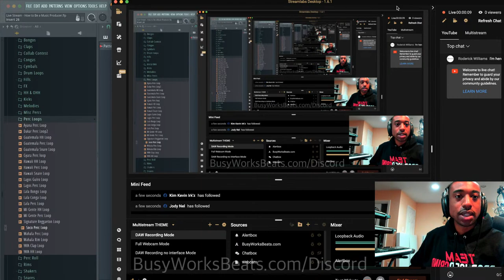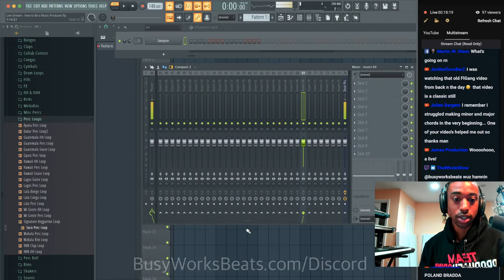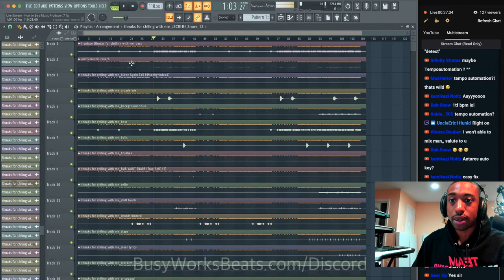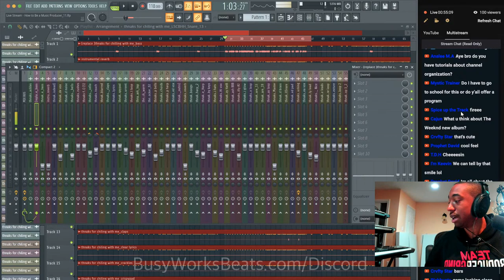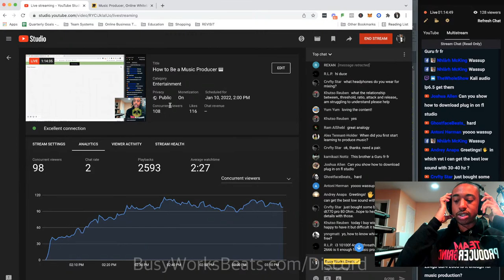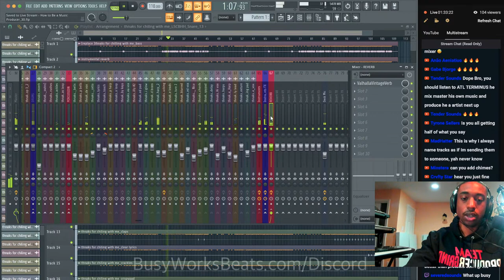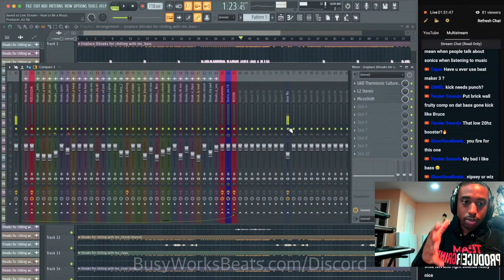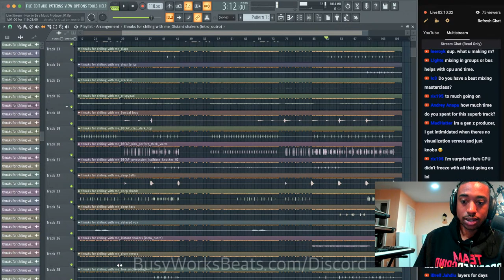Mixing • How to Be a Music Producer 🎹